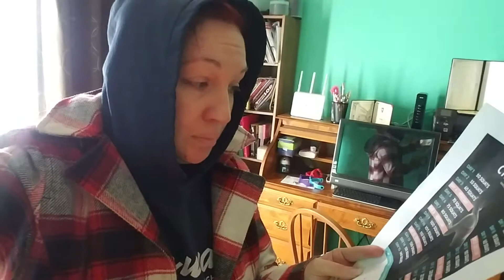30 day squat challenge day 12